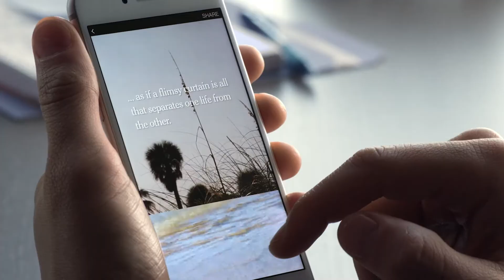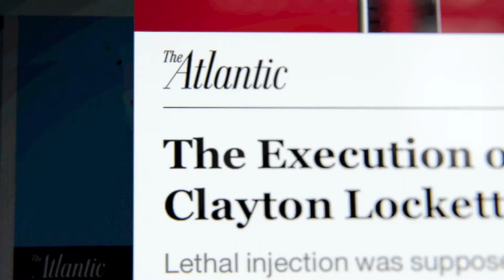Facebook Instant Articles Product B Roll Video